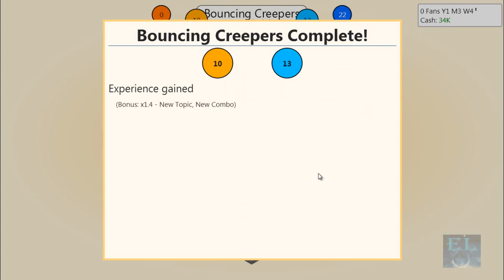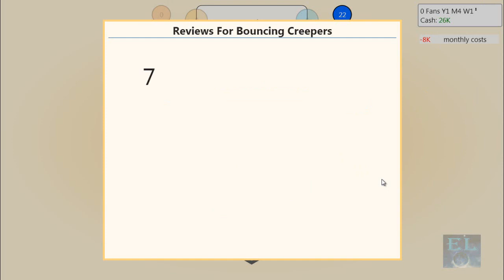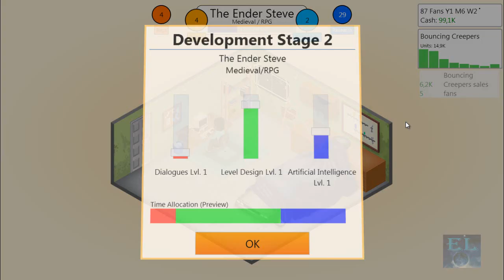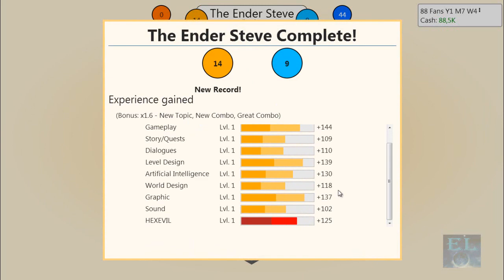[EL282] Game Dev Tycoon - 01 "Nasce l'EternaLove Corp."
N.B.= Scriveteci nei commenti che motto dovrebbe avere la nostra società, in modo da aggiungerlo nell'intro! ^^
Cari Amici, vi diamo il benvenuto in questo nuovo gioco in cui dovremo creare la migliore società di sviluppo di videogiochi del mondo: l'EternaLove Corporation! =D
Fateci sapere se il gioco di piace! In ogni caso, continueremo MineCraft sempre e comunque, quindi non temete! ;)

Il gioco costa € 6,49 (+ IVA).